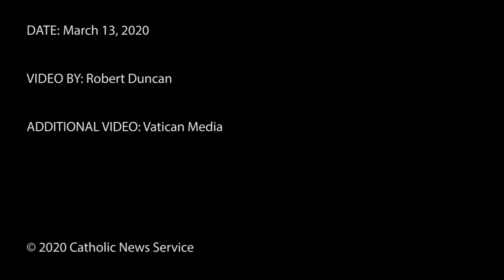Pandemic: Pope prays for pastors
Pope Francis prayed for the Holy Spirit to enlighten pastors with best practices to care for their people amid pandemic.